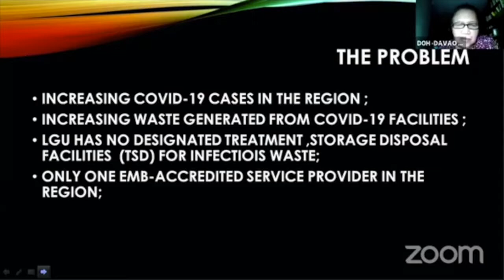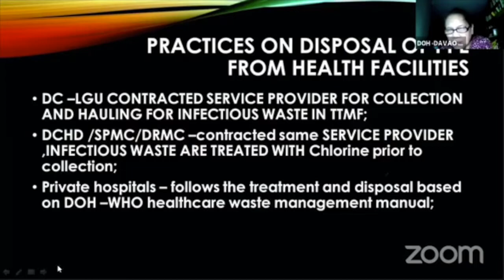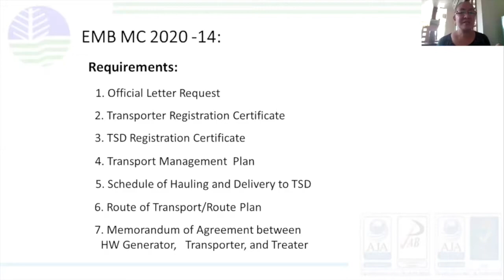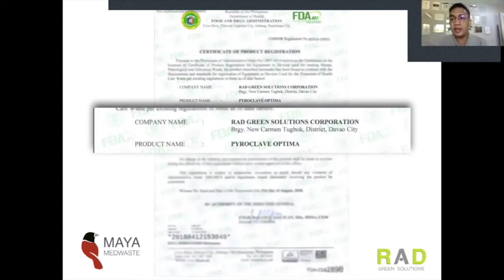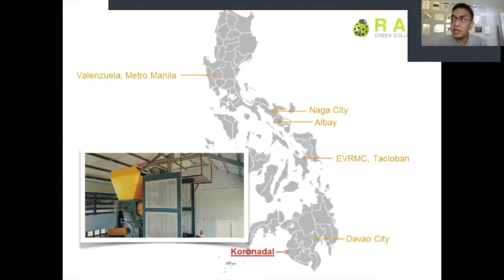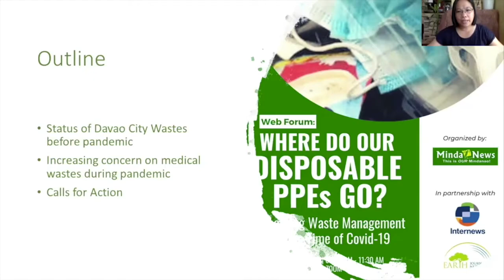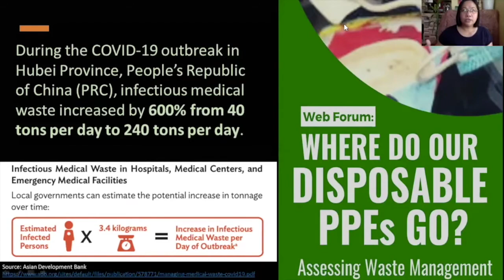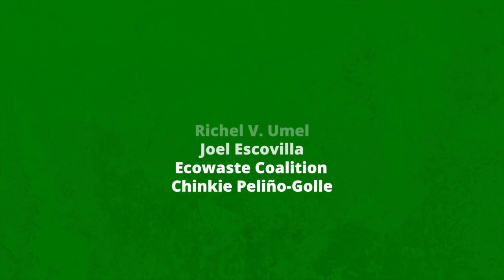Where Do Our Disposable PPEs Go? The Presentations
Disposable face masks are part of our protection against the Covid-19 pandemic. But did you ever wonder where all of these go?

MindaNews, the news service arm of the Mindanao Institute of Journalism, in partnership with Internews and Earth Journalism Network, launched an online forum entitled, “Where Do Our Disposable PPEs Go?: Assessing Waste Management in the time of COVID-19” on August 24, 2020 to review the existing practices in disposable PPE waste management for policy recommendation and to raise the level of community awareness on disposable PPE waste management.

Resource speakers of the web forum are representatives from the Department of Health in Davao Region, Environmental Management Bureau in Davao Region, RAD Green Solutions Corporation that processes medical wastes, and the Davao-based environment group Interfacing Development Intervention for Sustainability (IDIS).